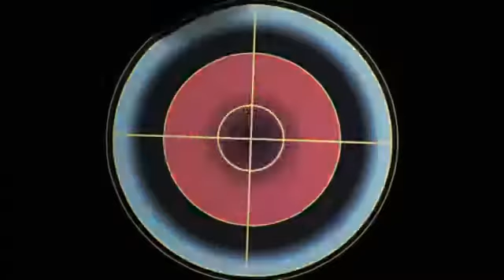Air Storm Z Tek Bow